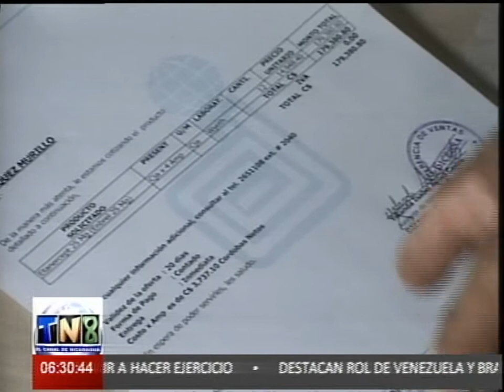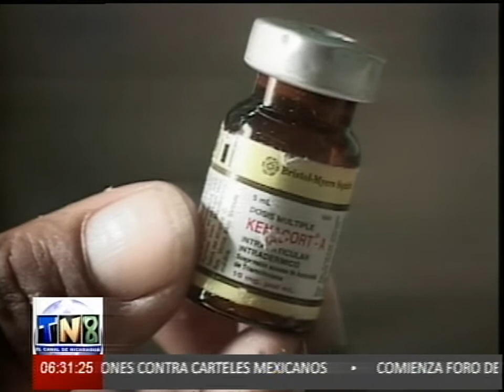MENOR SUFRE DOLOROSA ENFERMEDAD